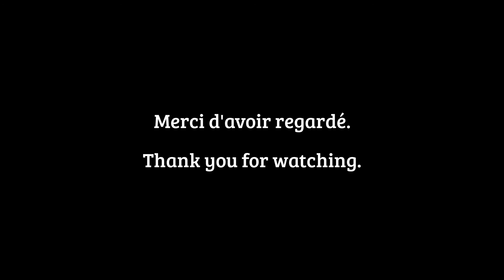Before I was Wheeler, I was a dancer. EUC Electric Unicycle part 2/2